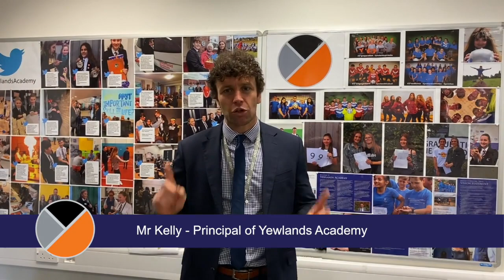Yewlands Academy GCSE Results Day Arrangements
A step by step walk-through of the arrangements for students collecting their GCSE results from Yewlands Academy.